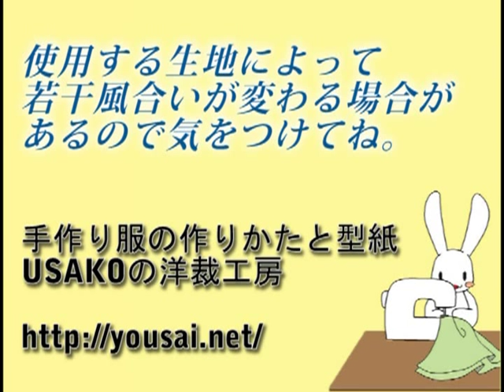プロの洋裁の先生が教える 半円スカート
半円スカートの広がり具合。半円だとこれくらいの広がりです
I sell this paper pattern.
I increase people liking dressmaking. And I want to reduce a failing person. Will you translate Google translation of the subtitles of my other sewing video into right words?
 If you help me, I give you a paper pattern.